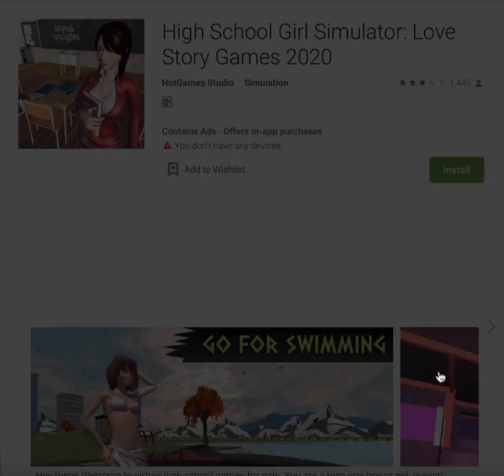My High School Summer Party - Love Story Episode Rules of Seduction NETLINE